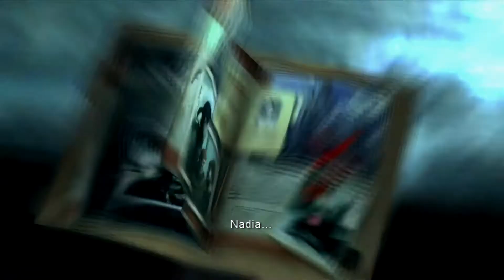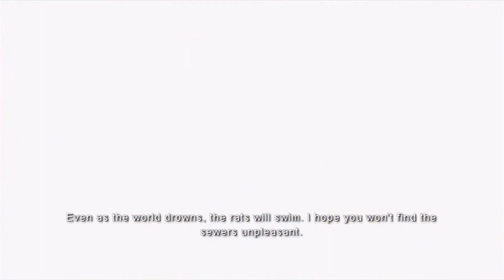Let's Play Dark Sector [Blind] Episode 7: "When did I enter Chapter 3?! I don't remember that!"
Ohgod, I can't remember things!